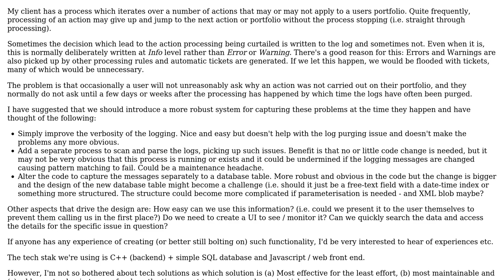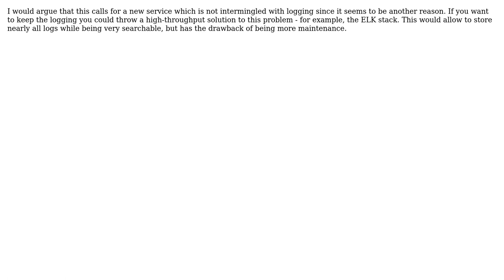Software Engineering: Capturing warnings when batch processing is ignored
With thanks & praise to God, and with thanks to the many people who have made this project possible! | Content (except music & images) licensed under CC BY-SA | Music | Images & others | With thanks to user Component 10 user Christian Sauer user aschipfl and the Stack Exchange Network Trademarks are property of their respective owners. You are responsible for your own actions.